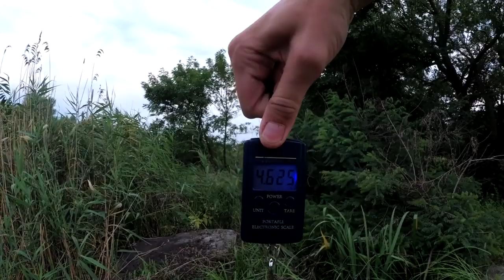🇺🇦10 ЛУЧШИХ САМОДЕЛОК ДЛЯ РЫБАЛКИ и лучшие моменты на рыбалке 2019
Подборка 10 лучших самоделок и лайфхаков для рыбалки 2019, а также наши лучшие моменты на рыбалке, самые удачные и мнемного смешных случаев и приколов на рыбалке